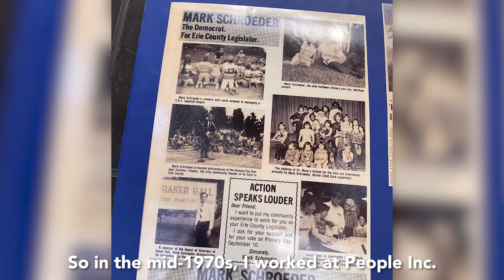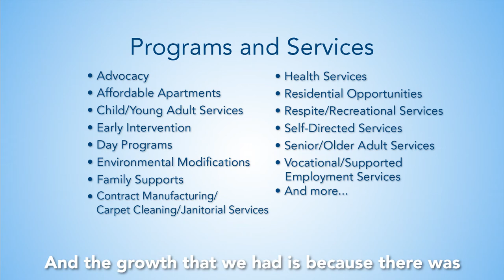People Inc. 50th Anniversary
In honor of the People Inc. 50th Anniversary, a video was created to mark this important milestone and share some agency history. This video features remarks from family members, a program participant and advocate, as well as longtime staff members and local leaders.

People Inc., a multi-specialty non-profit health and human services agency, provides programs and services to thousands of people with intellectual and developmental disabilities, families and older adults throughout Western New York and the Greater Rochester region. Programs and services include: Residential, Children and Young Adult Services, Community Habilitation, Day Services, Vocational Services and Supported Employment, Family Supports, Respite, Self-Directed Services, Health Services, Services for Older Adults, Affordable Apartments and various Business Solutions. Since 1970, the agency has assisted people to achieve greater degrees of independence and productivity. With nearly 4,000 employees, People Inc. is one of the region’s largest employers.